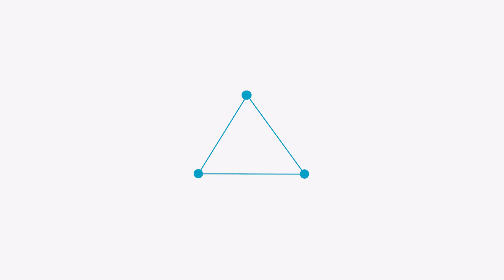1억대 숲세권 실속형 황토전원주택 | 정원에 텃밭과 자연폭포 조성가능 | 횡성 안흥 전원주택 주말주택 별장매매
횡성 조도현공인중개사사무소에서 의뢰한 전원주택 매물입니다

매물번호: 029
업체명: 조도현공인중개사(횡성)
대표: 조도현
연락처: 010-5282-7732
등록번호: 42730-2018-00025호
주소: 강원도 횡성군 우천면 서동로 252

□매물정보
매물주소: 강원도 횡성군 안흥면 전재로 안흥1길
                  (매도자의 요청으로 상세주소 미기재)
총면적 : 437㎡(132평)
건평 : 81.58㎡(25평)
지목: 대지
구조: 일반목구조
용도: 생산관리지역
사용승인일 : 2019년
구조 : 방2.거실,주방,욕실2
접근성: 새말IC에서 10분 / 안흥면사무소 5분
특징: 건축주가 집 부분 리모델링 및 수리중
매매가 : 1억8천만원

□매물촬영 및 접수
땅집TV